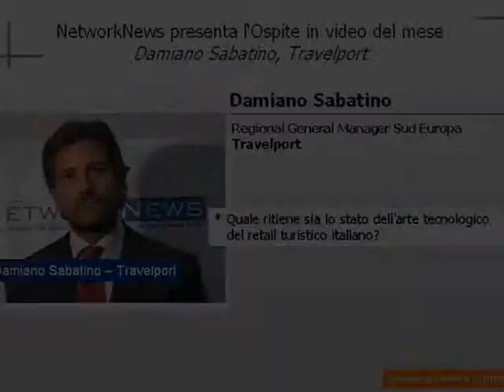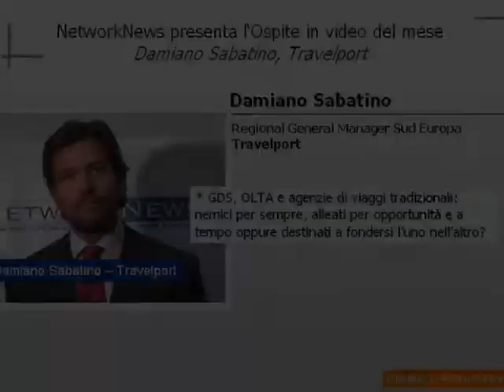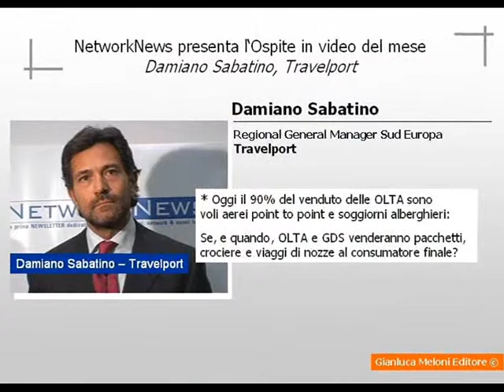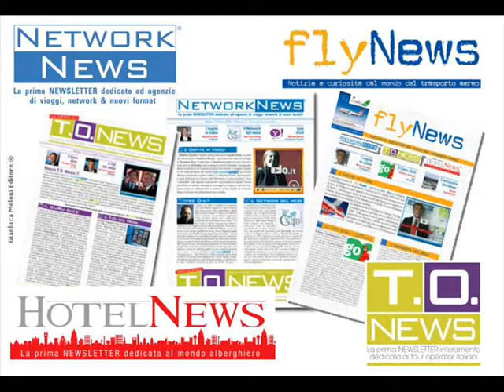L'Ospite in video - Damiano Sabatino, Travelport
Damiano Sabatino
Regional Manager Southern Europe,Travelport

Travelport è uno dei più grandi conglomerati nel settore dei viaggi e del turismo.
Gestisce 20 marchi leader nel settore, tra cui Galileo, un Global Distribution System (GDS), Orbitz, unagenzia di viaggi online, e Gullivers Travel Associates, un grossista di servizi di viaggio.
Con una revenue 2005 di 2,4 miliardi di dollari, la Società ha 8.000 impiegati ed è attiva in 130 nazioni.

Travelport è una società privata di proprietà di The Blackstone Group di New York e di Technology Crossover Ventures di Palo Alto, in California.

Riprese Video, Video Interviste, Videografica by
Gianluca Meloni Editore ©
Vietata ogni riproduzione non autorizzata